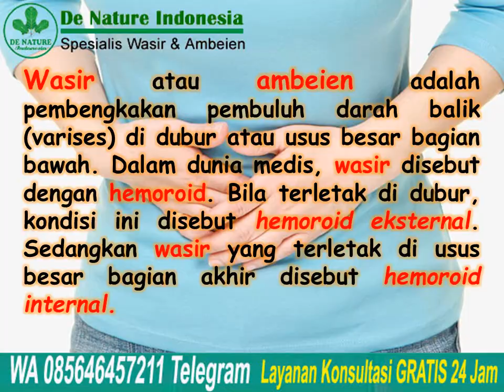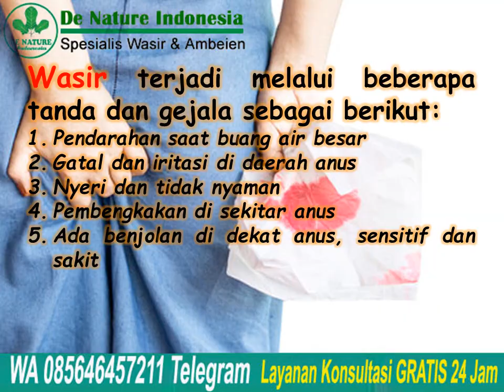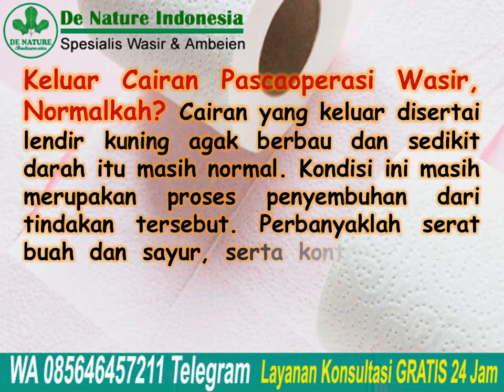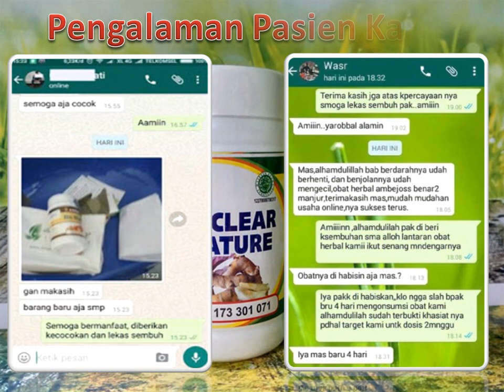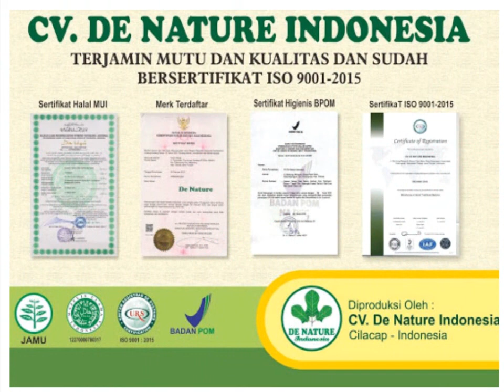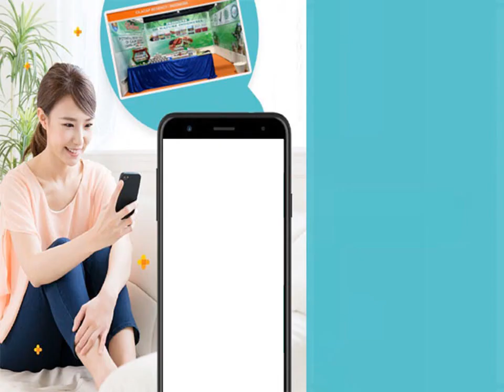Keluar Cairan Setelah Operasi Wasir Ambeien | Jual Obat Wasir Ambeclear & Salep Salwa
Keluar Cairan Setelah Operasi Wasir Ambeien | Jual Obat Wasir Ambeclear & Salep Salwa - Wasir atau ambeien adalah pembengkakan pembuluh darah balik (varises) di dubur atau usus besar bagian bawah. Dalam dunia medis, wasir disebut dengan
hemoroid. Bila terletak di dubur, kondisi ini disebut hemoroid eksternal. Sedangkan wasir yang terletak di usus besar bagian akhir disebut hemoroid internal.

Keluar Cairan Pascaoperasi Wasir, Normalkah? Cairan yang keluar disertai lendir kuning agak berbau dan sedikit darah itu masih normal. Kondisi ini masih merupakan proses penyembuhan dari tindakan tersebut. Perbanyaklah serat buah dan sayur, serta kontrol rutin ke dokter yang mengoperasi Anda.

Konsultasi & Pemesanan
Kontak:
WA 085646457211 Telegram